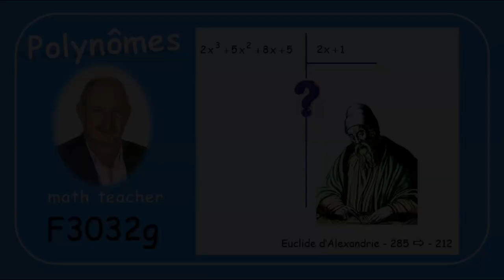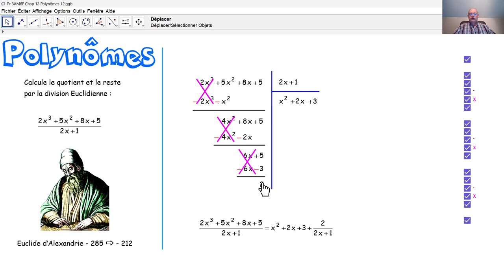F3032g Polynômes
F3032g Ici, on explique en détail la division euclidienne de polynômes au moyen d'un exemple.